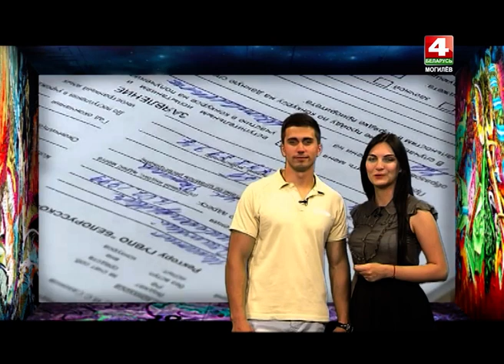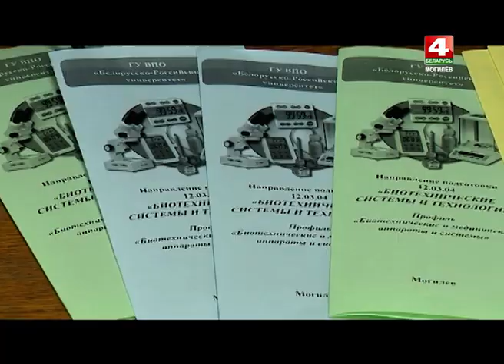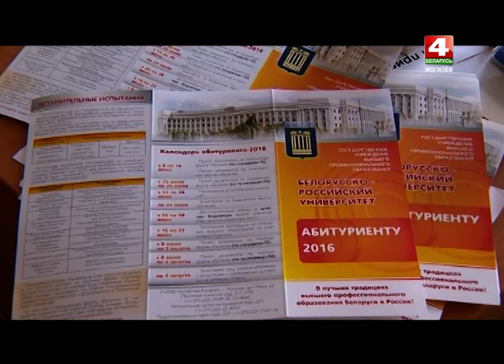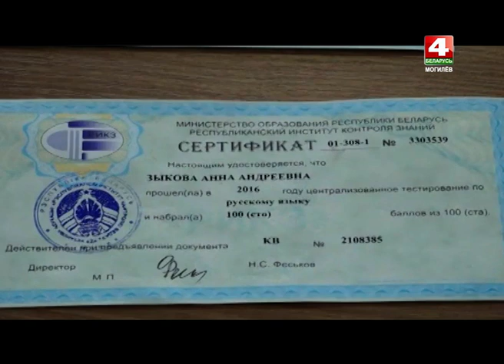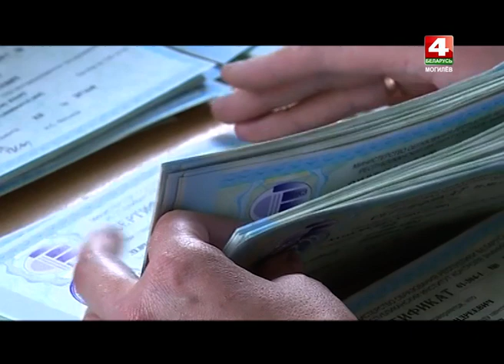АЛЬМА МАТЕР 13 07 2016